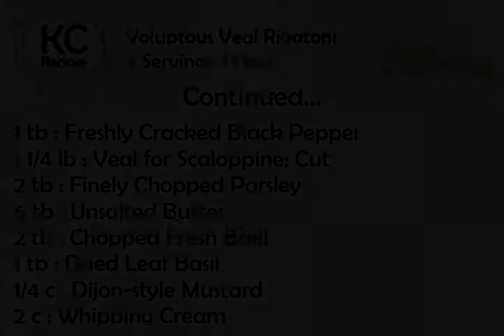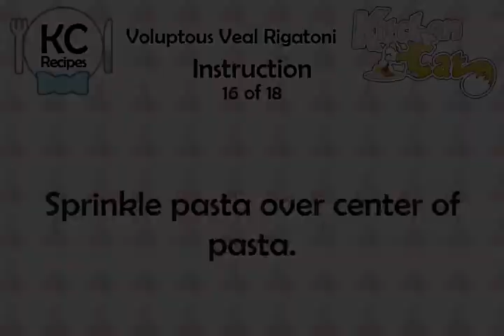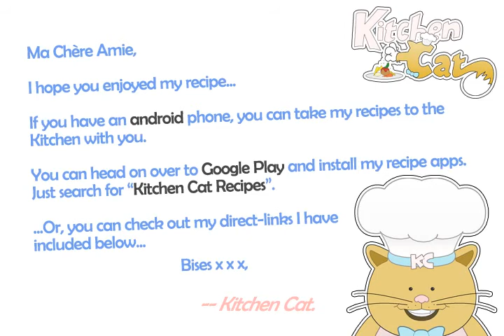Voluptous Veal Rigatoni - Kitchen Cat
★ Kitchen Cat ★ Voluptous Veal Rigatoni Recipe.
For this recipe you will need:
✰ ✰ ✰ ✰ ✰ INGREDIENTS ✰ ✰ ✰ ✰ ✰
1/2 c : Dry White Wine
Liquid Hot-pepper Sauce
8 oz : Dried Rigatoni
1 md : Onion; Chopped
2 tb : Olive Oil
1/2 lb : Lean; Heavily Smoked Country
1/4 c : Shallots; Minced
1 tb : Freshly Cracked Black Pepper
1 1/4 lb : Veal for Scaloppine; Cut
2 tb : Finely Chopped Parsley
6 tb : Unsalted Butter
2 tb : Chopped Fresh Basil
1 tb : Dried Leaf Basil
1/4 c : Dijon-style Mustard
2 c : Whipping Cream